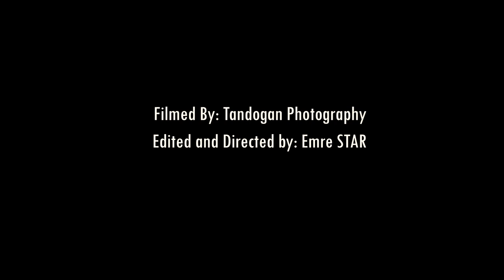Samy Giovetti - High End (Remix)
Samy Giovetti - Like Me (Official Musicvideo)

Tracklyricsrics by: Samy Giovetti
Track recorded at: Klangfarbstudio SG, CH
Track mixed by: Üsebeatz
Track and Video visions by: Samy Giovetti, & Tandogan Photography
Video filmed and directed by: Tandogan Photography and Emre Star

Personal Stylist: Sharon Bandel

I wanna thank everybody who helped me on this project, who still believe in me and support me. Special thanks to my family and to god!